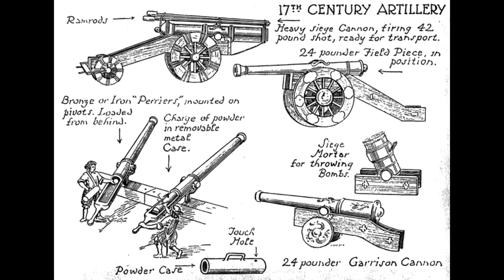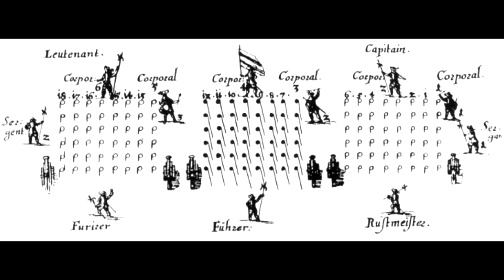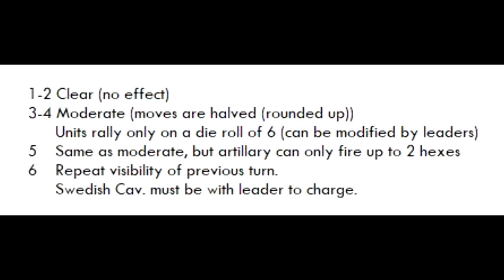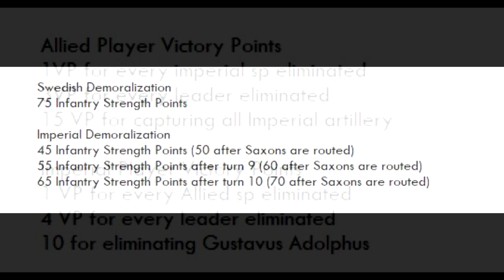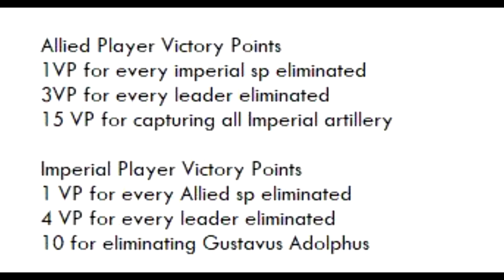How To Play: Breitenfeld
Background, rules overview and playthrough of SPI's classic 30 Year War Game Breitenfeld.
0:07 Background
8:56 Rules Overview
13:50 Playthrough
1:32:27 Final turns and wrap-up